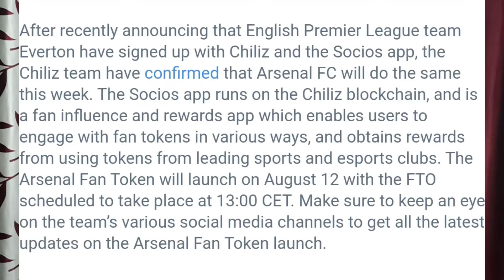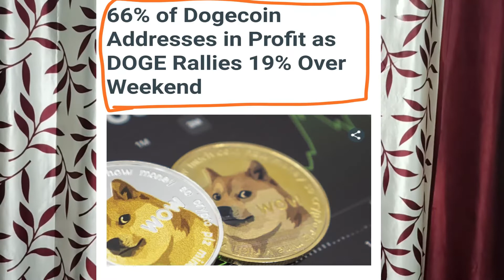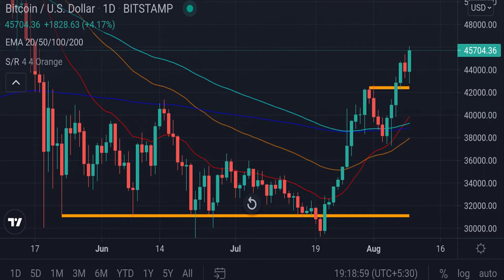Chiliz Update I Dogecoin 66% Profit I Ethereum I London Law Firms I NFT I Crypto News EP65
HELLO Dosto aaj ki es video me hum jane wale kya sach me crypto ban hone wala he india me ...

My Equipments

your qurey
indian crypto ban
ban in crypto
Golden Cross soon
Death Cross
Golden cross
crypto good news
good news today
todat crypto news
Chiliz update
chiliz
indian crypto ban
ban cryptocurrency
crypto india news
crypto indian news
india crypto news
today india crypto news
crypto ban news
ban crypto news
india ban crypto news reality
private cryptos
cardano
bnb coin price prediction
theta short term preice prediction
theta network
theta fuel
theta price prediction
binance
dogecoin big pump
matic
shibaswap price
cryptogood news
good news for cryptocurrency
cryptocurrency news good
bitcoin golden cross
bitcoin update
today boitcoin news
today bitcoin update
dogecoin update